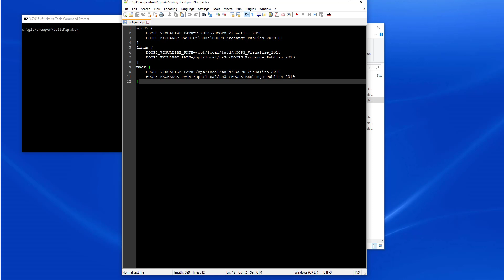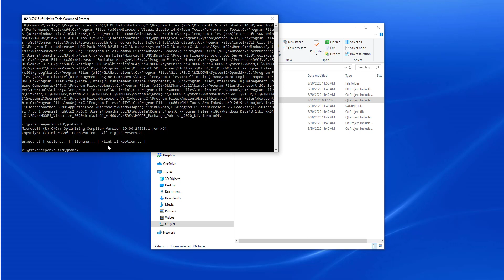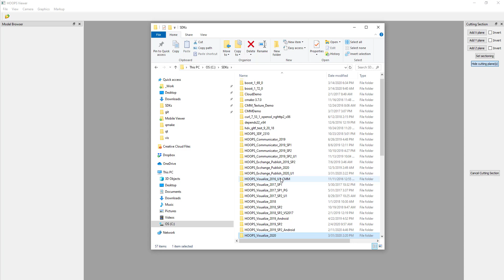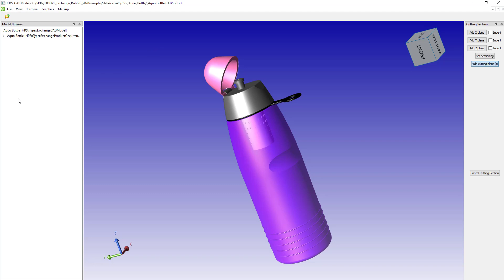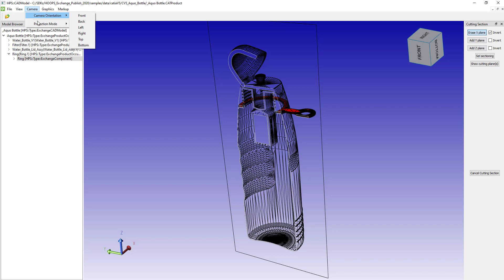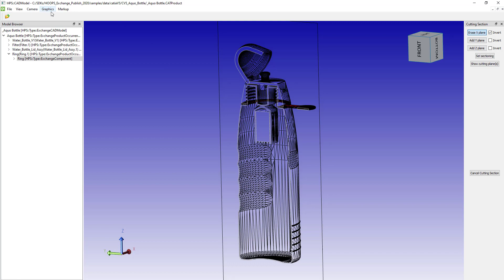Cross platform CAD Viewer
Cross platform CAD Viewer built with QT as the UI, HOOPS Exchange for CAD import and HOOPS Visualize for viewing.